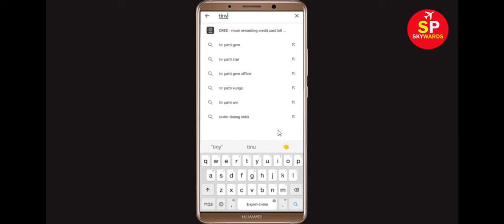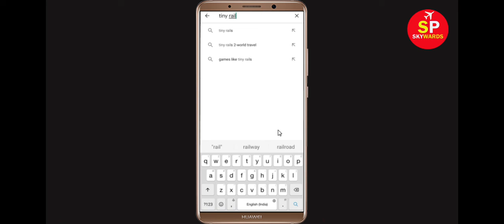Fix Tiny Rails Apps Keeps Stopping Error Android & Ios - Fix Tiny Rails App Not Open Problem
In this video tutorial, i will show you How To Fix Tiny Rails App Retry Problem, Tiny Rails Apps Keeps Stopping Error Android & Ios - Fix Tiny Rails App Not Open Problem. If you are facing same problem in your android mobile phone then it will help you a lot.

1). Check for updates. Running the earlier version of Tiny Rails can cause the error, one of which is it keeps stopping. ...
2). Clear RAM. ...
3). Restart your phone. ...
4). Tiny Rails app Clear cache and Clear Data

5). Reinstall Tiny Rails application.